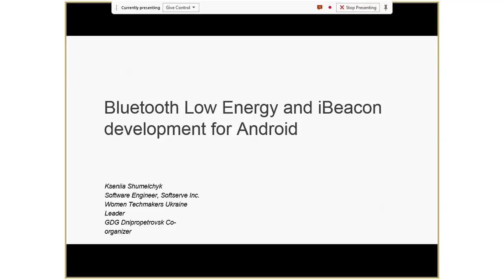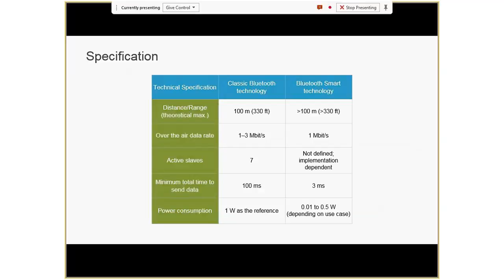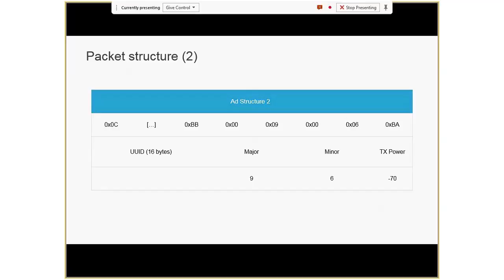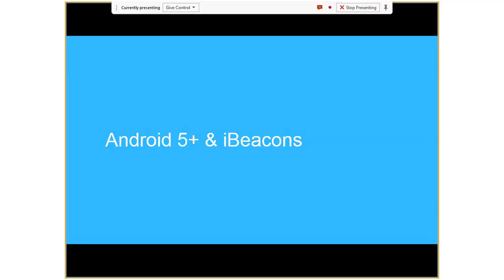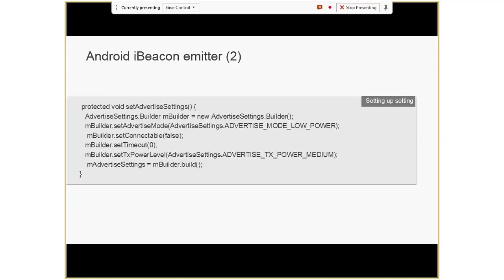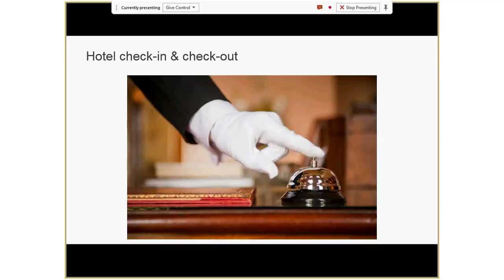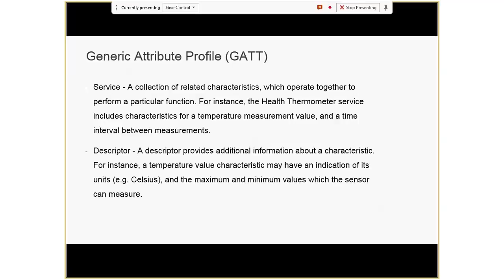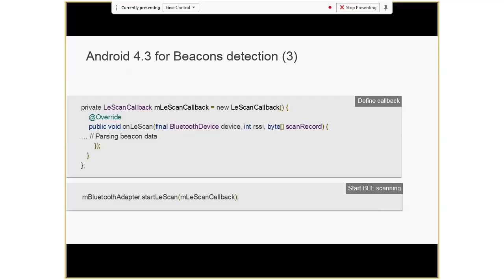Bluetooth Low Energy and iBeacon development for Android by Kseniia Shumelchyk (Rus)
How to use Bluetooth Low Eenrgy technology and iBeacons in you development, pros and cons